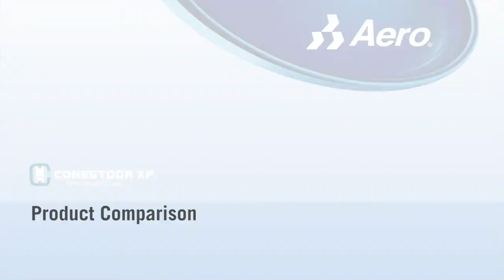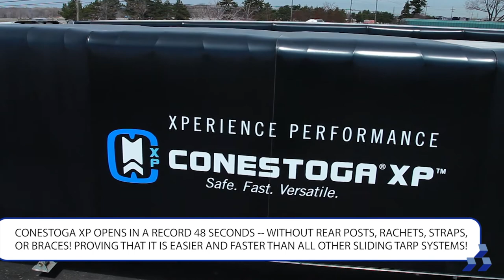Conestoga XP Speed Comparison Test